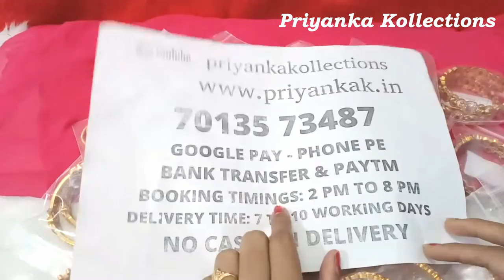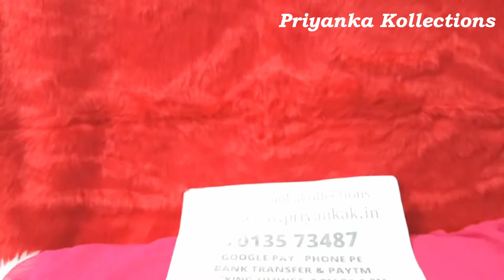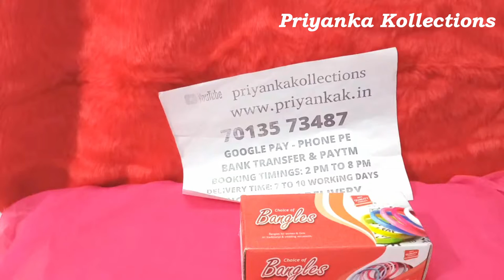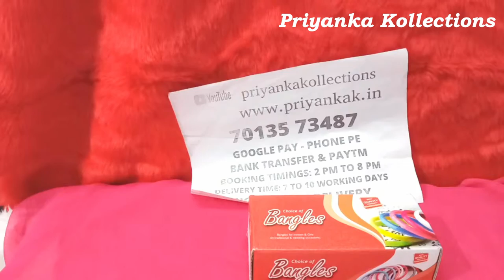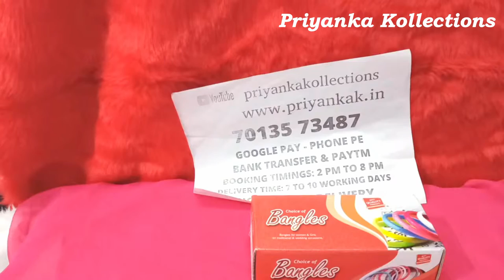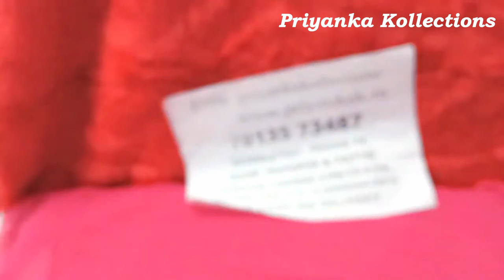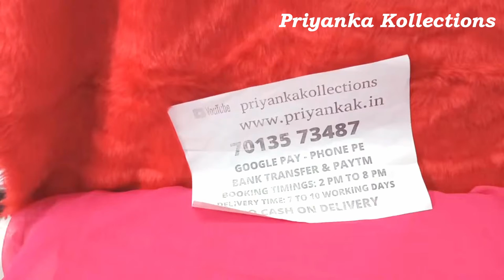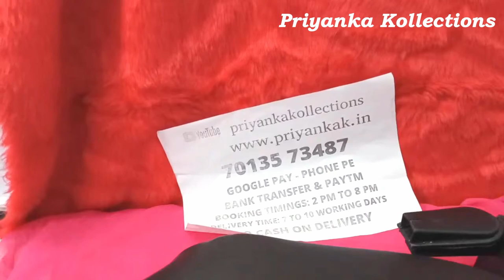Sravana masam special kasula peru Matte Finish Bangles Collections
Sravana masam specials kasula peru Matte Finish Bangles Collections

1.please  send screenshot picture to my WhatsApp  number
2.please check or ask for the  availability
3.No Negotiations ,Prices are  fixed
4.dispatch will be in one or 2 days
5.we will send the tracking number
6.you will receive in product 5 to 7 working days

6.Cz earrings matte finish combo sets necklace long Haram pearl Lakshmi pendant black beeds chains set